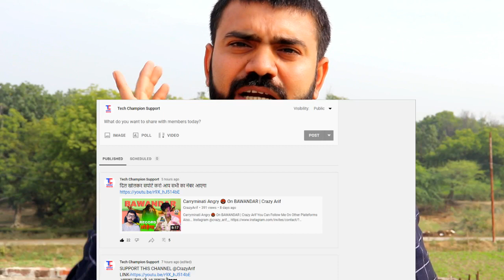Youtube Channel Promotion 🤣 in Only 4Rs Rupees? || YouTube Channel Free Promotion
Hello dosto mera nam Anshu Maurya hai Tech Champion channel ko aap sabhi jante honge ispe 24 lakh se jyada subscribers the lagbhag 1000 videos the or is channel ko YouTube dwara delete kar diya gya dosto abhi mujhe aapke support ki jarurat hai please